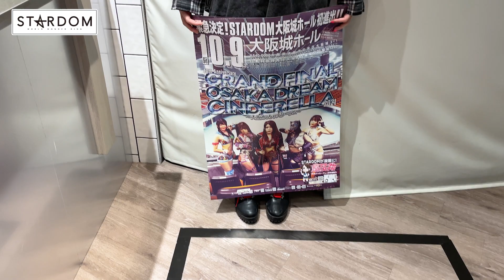【岩谷麻優💎】STARDOMのビッグマッチ！ 10・9大阪城ホール大会まであと1日❣【カウントダウン】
🔽10・9『10th Anniversary GRAND FINAL OSAKA DREAM CINDERELLA 2021 ～大阪めっちゃスターダム～』大阪城ホール（13時開始）

🔽岩谷麻優選手のビキニブロマイドが当たる！RTキャンペーン

◆テレビ番組
TVK テレビ神奈川〈毎週水曜 23:00～23:30 放送〉
他